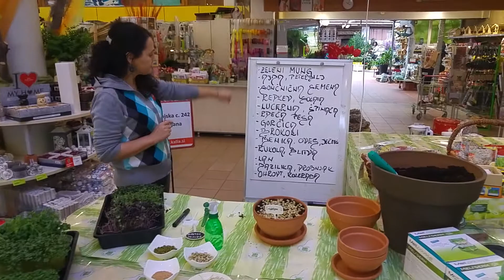Kalia_Kaljenje semena